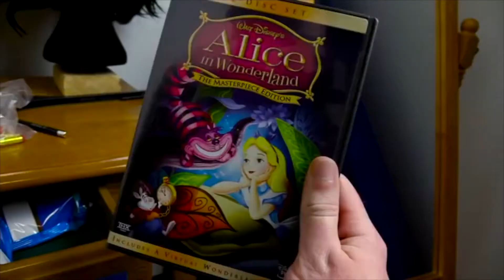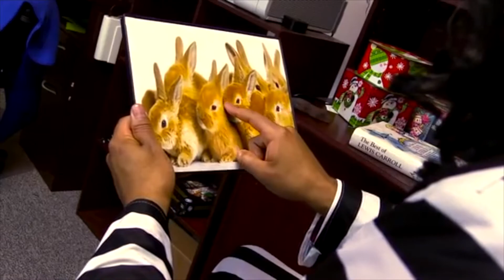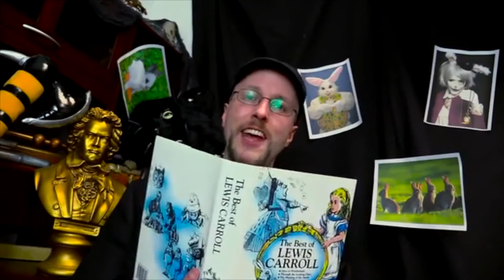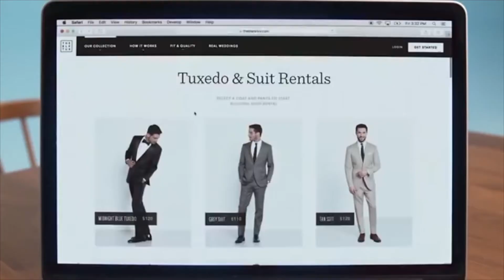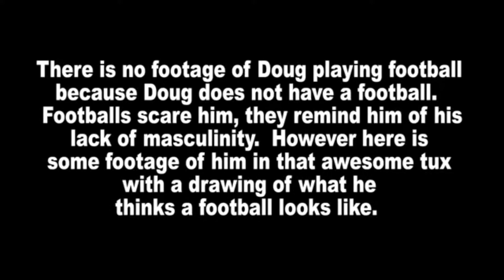Nostalgia Critic - Alice Through The Looking Glass (Censored)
Audiences and critics didn't enjoy Alice's second adventure, but Nostalgia Critic sees if it was better or worse than the first one.  Let's take a look at Alice Through the Looking Glass.

Alice Through the Looking Glass is a 2016 American fantasy adventure film directed by James Bobin, written by Linda Woolverton and produced by Tim Burton, Joe Roth, Suzanne Todd, and Jennifer Todd.